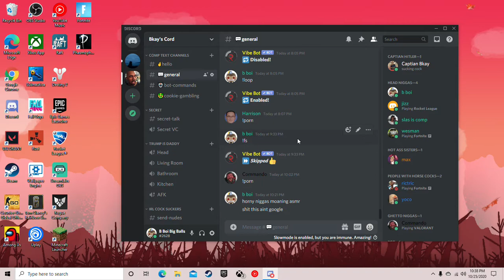Aaron sus moment #1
aaron sus